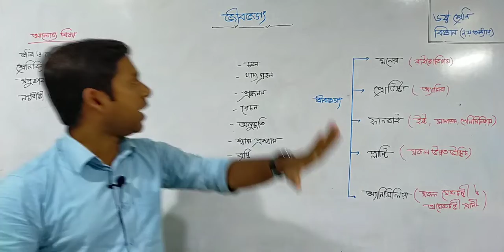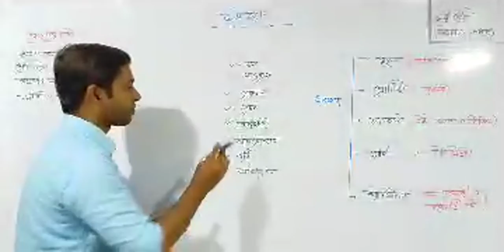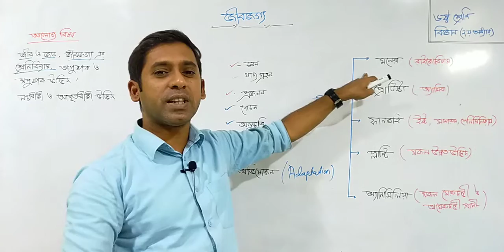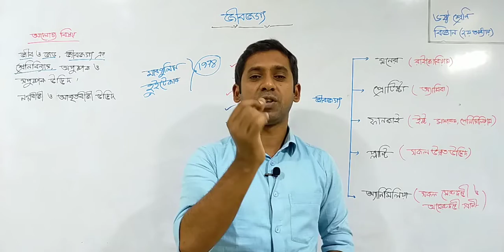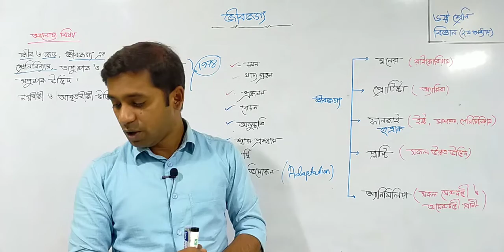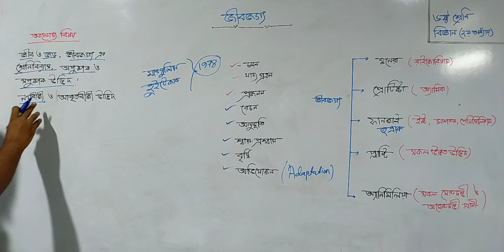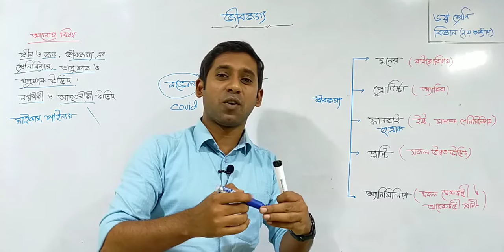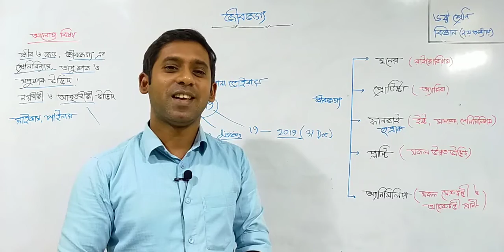Class - 06 | Science | Chapter - 02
Md. Mostafizru Rahman